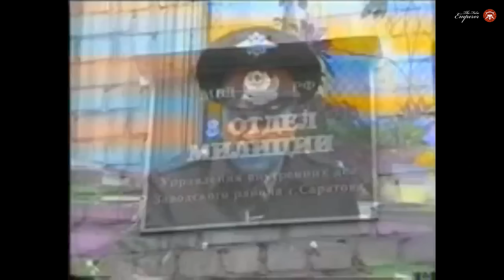Собираю Dark Mechanicus - 3D печатный найт - 19